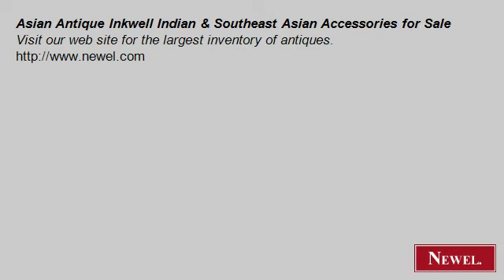Asian Antique Inkwell Indian & Southeast Asian Accessories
- Newel.com: Asian Antique Inkwell Indian & Southeast Asian Accessories for Sale (Newel Art and Antiques, New York City)